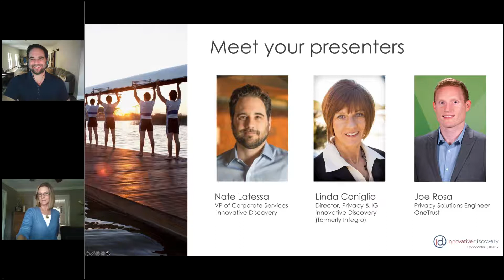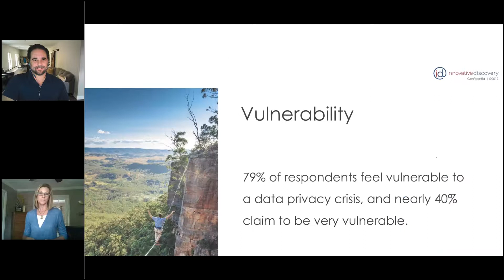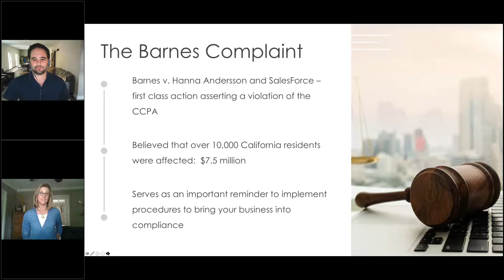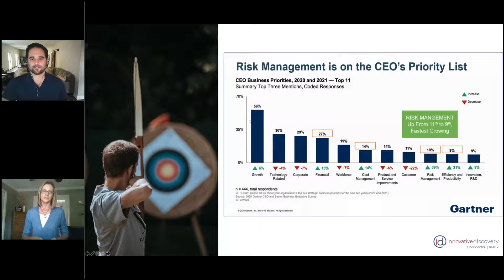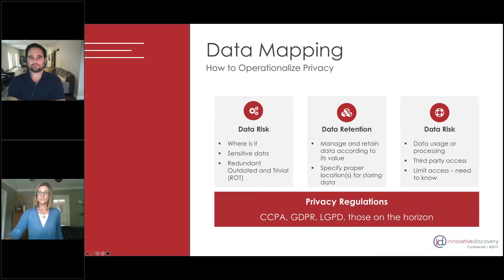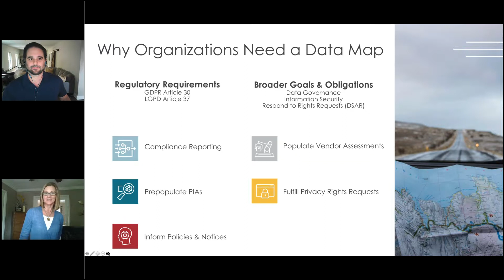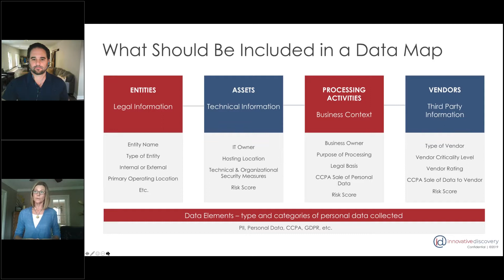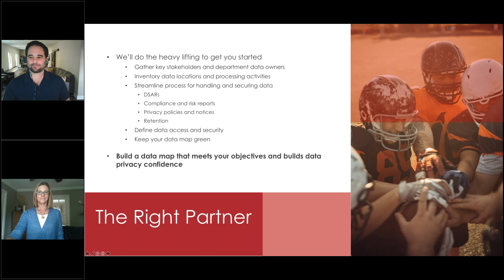Data Mapping The First Step to Winning with Data Privacy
Data Mapping is a great first-step to gaining confidence with data privacy, and the expert consultants at Integro are ready to work with you and your organization to get the job done.

Here’s what you will learn in this webinar:

Why Data Privacy should be on your radar.
$7.5 million in fines alone: How mismanagement of data recently landed a popular CA-based clothing brand in hot water. (Hanna Andersson story)
How Data Privacy and Information Governance are related.
Data Mapping—What it is, why it matters.
Next steps to take. (Contact Integro for a complementary Data Privacy Assessment!)